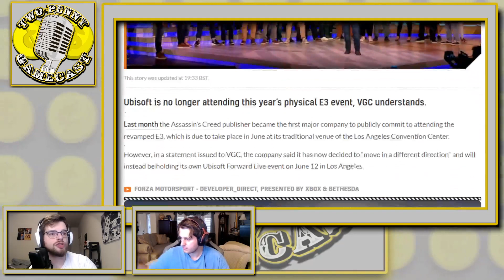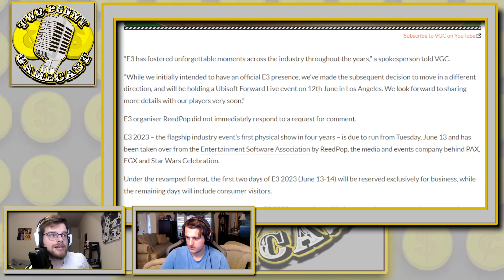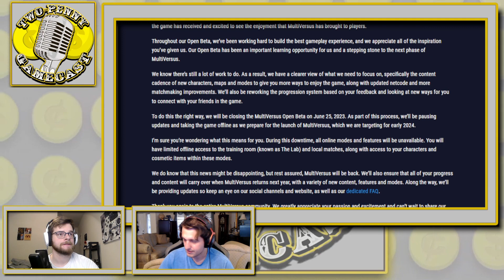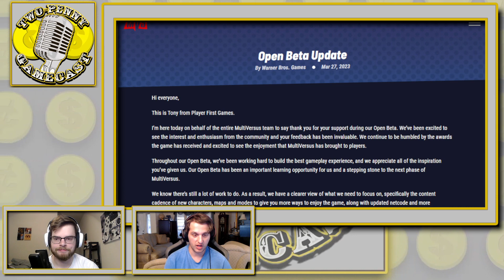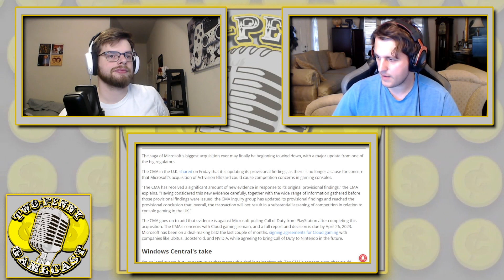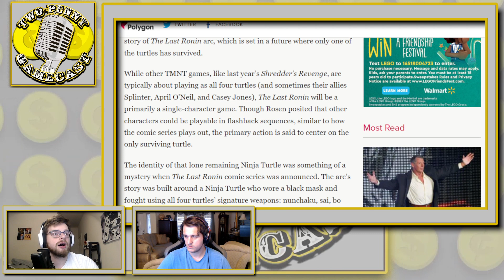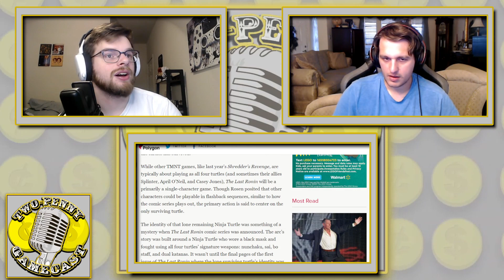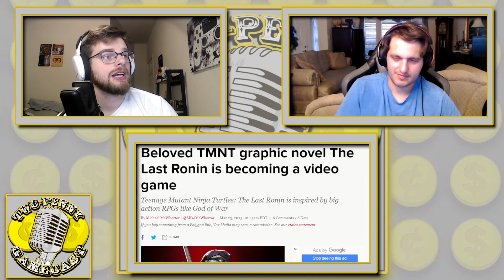Ubisoft Leaves E3 and Multiversus is DEAD!?! - Two Penny Gamescast Ep. 140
Ubisoft leaves E3, Multiverses closes its beta, The UK backs down on The ABK deal, a TMNT game is in development, and we review Resident Evil 4! Here’s our two cents!

Ubisoft leaves E3: 2:50

Multiverse beta closed: 16:30

UK regulators chill out on XBOX: 24:10

TMNT Game in the works: 30:25

Resident Evil 4 Review:  43:14

Twitch.tv/twopennygames

Twitters:

Main: @2Pennygames

Tavin Bothel: @tavinbothel

Connor Elliott: @Conn_Elliott117

Phil Shoemaker: @ThePhilShoe